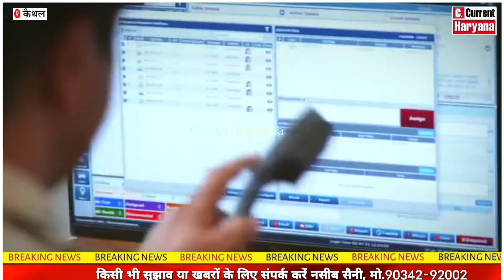Now dial 112 will provide security to women traveling alone, trip monitoring service implemented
महिला अपराध रोकने में होगी कारगर साबित,एक कॉल से मिलेंगी सुरक्षा
निडर पत्रकारिता...
Current Haryana News के साथ देखिये देश व प्रदेश के हर नये मुद्दों की सभी महत्वपूर्ण और बड़ी खबरें। क्योंकि हमारी टैग लाईन निडर पत्रकारिता है जो निडरता से खबरों को पेश करता है,YouTube पर आपके अपने Current Haryana News चैनल को Subscribe करें, Facebook पर Page को like करें।
Naseeb Saini ,Masters in Journalism
( Chief Editor at Current Haryana News )